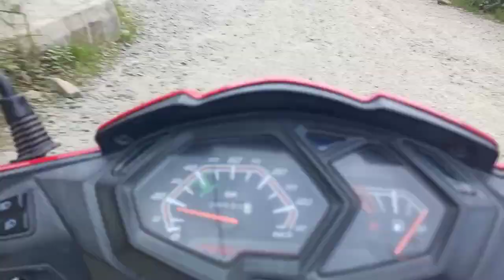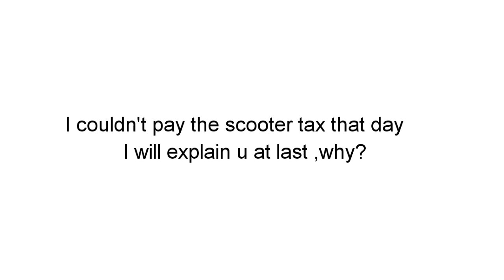Finally License after 1Year!!! / Vlog #3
went to sano bharyang to pay the tax of scooter but couldnot because i was late.the coupen was only ditributed at 8amto 9am. After that i went to sukedhara to get my license .THen we went to our favurite momo center (kharloom).